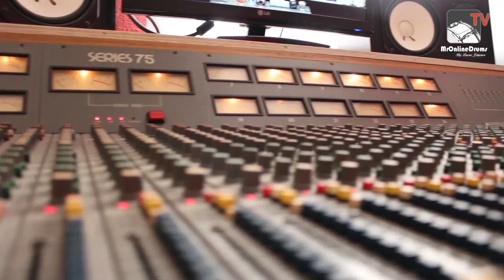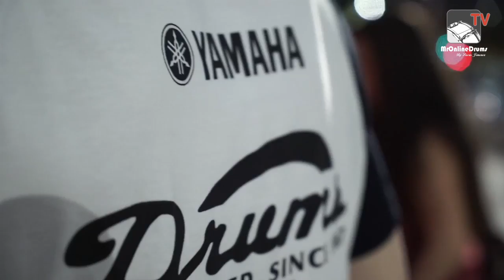Mr Online Drums TV by Lucas Jimenez Cap. 19 Julio 2015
Bateristas y percusionistas ya esta aqui el programa de Julio. Festival Yamaha Drums Show en Jaen, con Miguel Morales, Xavi Reija, Jairo Ubiaño, Yoel Paez, Dani Lillo, Gustavo Segura. entrevistas a Paco Casas, y Salva Gomez. Castellano Records un estudio para grabar baterias diferente y con personalidad a lo habitual. las secciones de Mariano Steimberg, Angel Crespo y Yoel Paez.